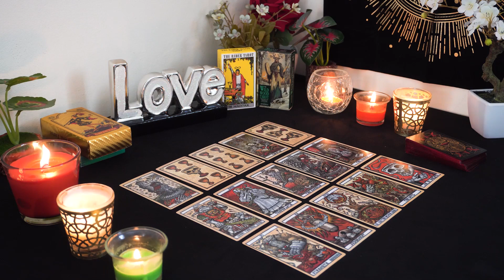GEMINI💘 You Have No Idea How Things Are Changing Between You Two. Gemini Tarot Love Reading